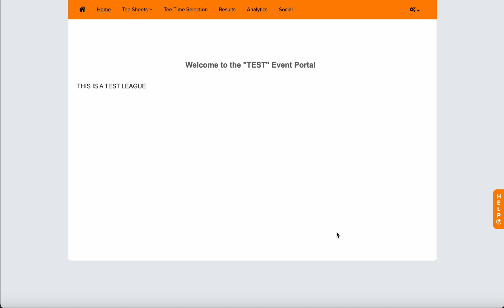Lynx Ridge League Web Booking Demo